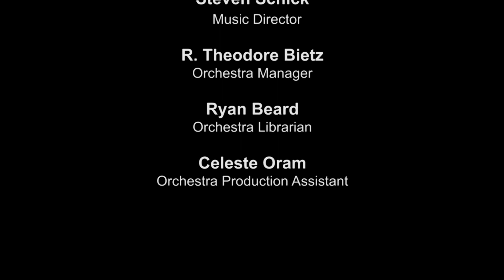Wolfe's Fuel - La Jolla Symphony and Chorus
Pulitzer Prize-winner Julia Wolfe has taken particular pleasure in writing music for film, and we hear her "Fuel" with a film by Bill Morrison. Recorded on 05/05/2019. Series: "La Jolla Symphony & Chorus" [7/2019] [Show ID: 34887]